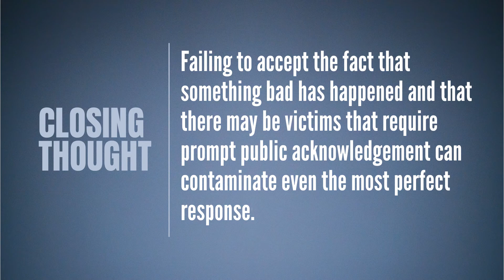Two Minute Drill: The Dumbness of Denial (#5)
In this Two Minute Drill, Jim discusses the third major behavior that causes crisis response to fail: denial. The big lesson is that failing to accept that something bad has happened or that victims have been created will contaminate even the most perfect response.

To read about all nine of the Profiles in Failure,

Transcript:
"Welcome to the next installment of Two Minute Drills. We are still working our way through Profiles in Failure. This is the third, I refer to this as the Dumbness of Denial.

This is another fatal mistake, made all too often because someone in a position of authority has decided that whatever it was that occurred, doesn’t matter, didn’t happen, wasn’t our fault, the issue belongs to somebody else. All these excuses tend to delay action and delay responding. No matter how you slice it, you must take action and take responsibility, even if it turns out that you’re not responsible down the road somewhere.

Now I’ve got all the attorneys in a tither. But the fact is that if it comes out that you are responsible in the beginning, failing to speak seals that deal. And you can’t fix it.

Secondly, if you fail to respond and do something about this, and the victims languish and find their way into the media or into activist groups or other organizations who advocate for victims, you have a very serious problem on your hands that will be very difficult to reverse.

So, think about it this way: if it looks like a crisis, sounds like a crisis, is a crisis, and your name is connected to it. Acknowledge it, begin talking about it. And if nothing else, start to explain specifically whose fault it is and why, if it is indeed someone else’s fault.

If you’d like a copy of the full list of nine profiles in failure, the information appears below.

(End transcript)

Two Minute Drills is a series of video discussions presented by Jim Lukaszewski, America's Crisis Guru®. In each 2 minute video, Jim presents an intense, powerful, single topic discussions of crucial current public relations and leadership issues and topics: decency, civility, integrity; The Decency Code; Avoiding fatal (often intentional) crisis response errors; counteracting unconscionable leadership behaviors, reputation and leadership recovery, helping leaders and those who advise them and their organizations prepare for, respond to, and recover from crisis; managing the victim dimension of crises.